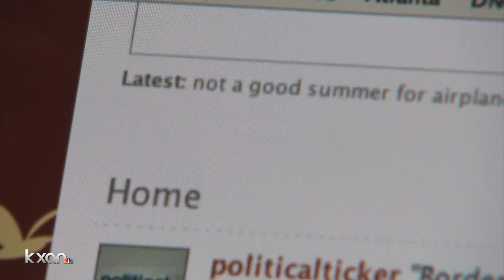Twitter CEO pulls out of SXSW; Petition to cancel conference reaches 15,000 signatures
The CEO of Twitter, Jack Dorsey, has canceled plans to speak at South by Southwest amid the ongoing outbreak of coronavirus.